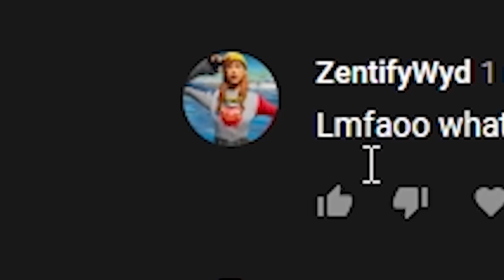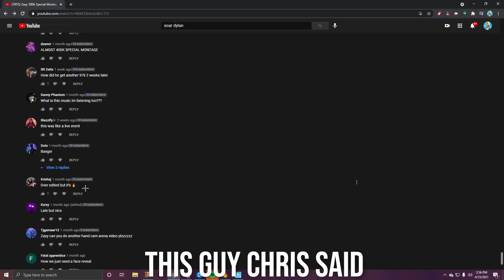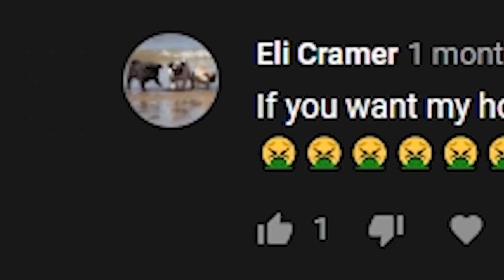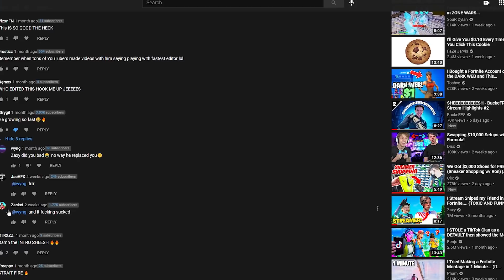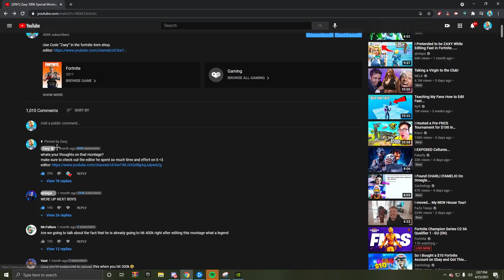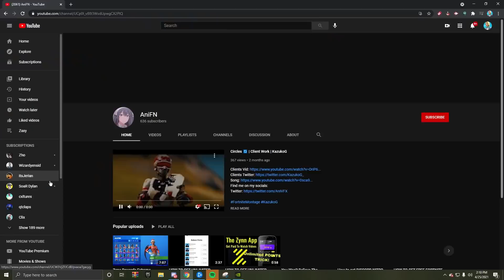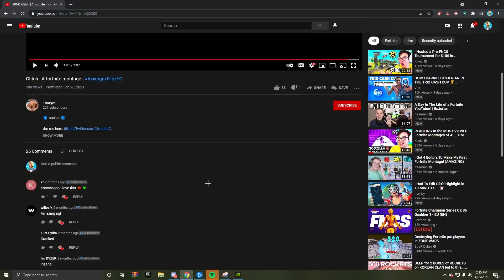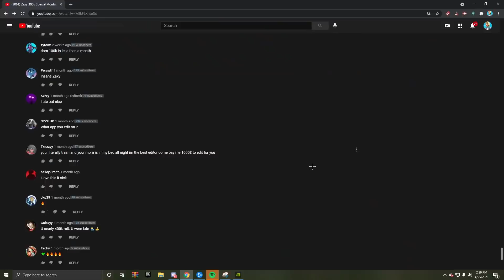Reacting To My HATERS Montages... (terrible)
reacting to my haters montages (so terrible).

Hey im Zaxy And in this video I am reacting to my haters montages... (they are terrible) in this video their are very funny moments so make sure to stick around to the end and see how this video plays out.

Use Code “Zaxy” in the fortnite item shop.

🌟 Socials 🌟
👾 ➜(twitch)- zaxy
🐦 ➜(twitter)- zaxinator
📸➜(instagram)- youtubezaxy